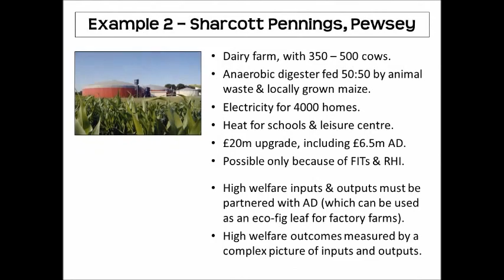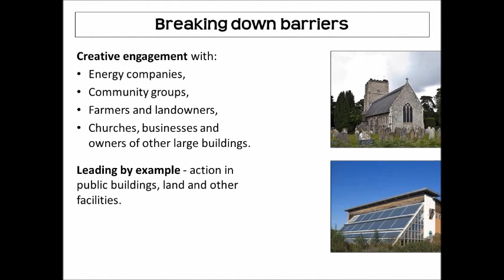Ffinlo Costain Renewable energy options for Wiltshire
Ffinlo Costain of Wiltshire Clean Energy Alliance was the keynote speaker at the Wiltshire Forum of Community Area Partnerships Community Fayre at Lackham House in June 2013.  This is a short film of the presentation he made looking at renewable energy options for Wiltshire.